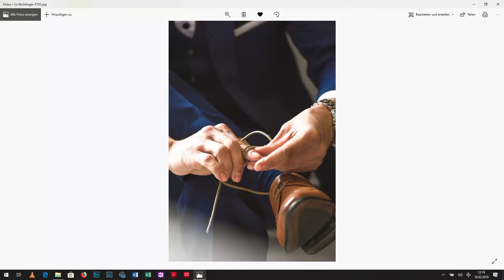Hochzeitsfotografie: Unsere Profi-Tipps für das perfekte Ablichten von Brautpaaren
Es soll der schönste Tag im Leben werden – die Hochzeit. Da sind die Erwartungen an den Fotografen natürlich enorm hoch. Daher sollte man sich nur daran wagen, wenn man die nötige Erfahrung besitzt. Fotograf Christian Haasz erzählt euch in diesem Video von Vorbereitungen, die man unbedingt machen sollte, und Motiven, die später auf keinen Fall in einem Fotoalbum fehlen dürfen. Er spricht dabei aus eigener Erfahrung und hat einige Tipps für euch, mit denen ihr den besonderen Tag eures Brautpaares ins perfekte Licht rückt.